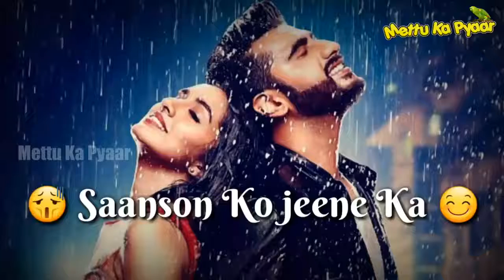💑_Sanson_ko_Jeene_ka_Ishara_Mil_Gaya_💑_💝WhatsAp_Status_💝